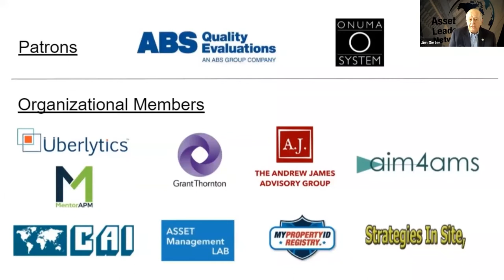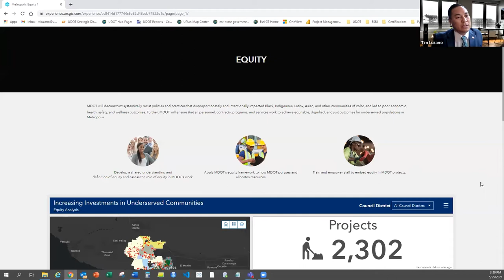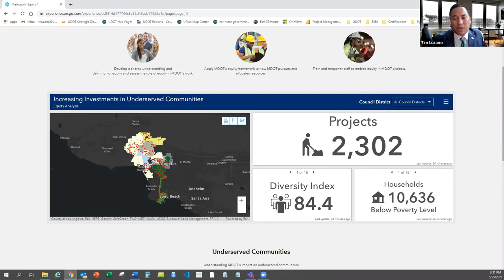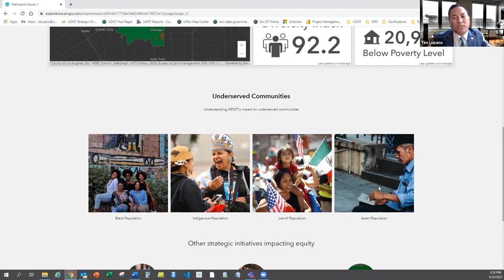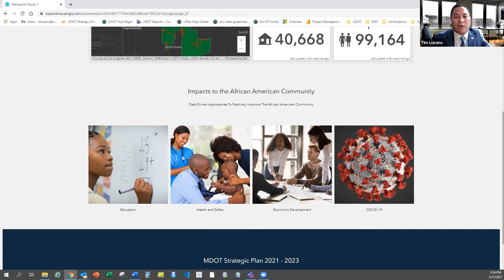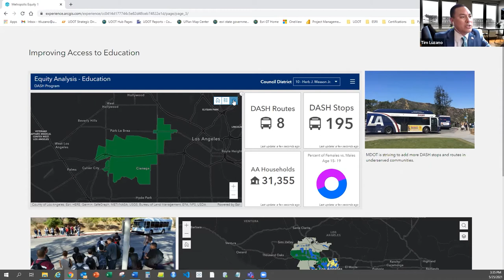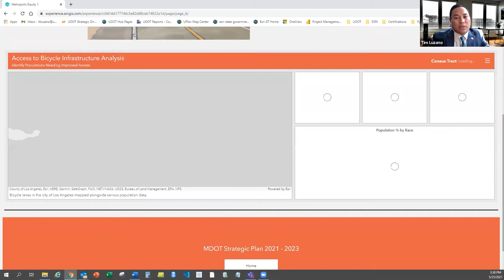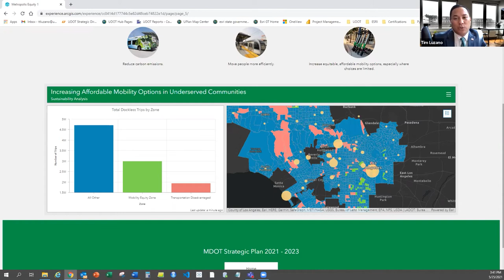Equity through Innovative Asset Management with Martin O'Malley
Former Governor of Maryland Martin J. O’Malley, now with Grant Thornton

Joining in the conversation will be Cecilia Mowatt, Esq, A55K, President of Strategies In Site, ALN Organizational Member and Co-Chair of the ALN's Equity Committee. Also, joining will be Tim Luzano, MBA, MSBA, CSM, CDMP, PMP, Advanced Analytics Manager at Grant Thornton Public Sector, providing a presentation on implementing equity dashboards for Los Angeles Department of Transportation while leveraging an agile implementation methodology.